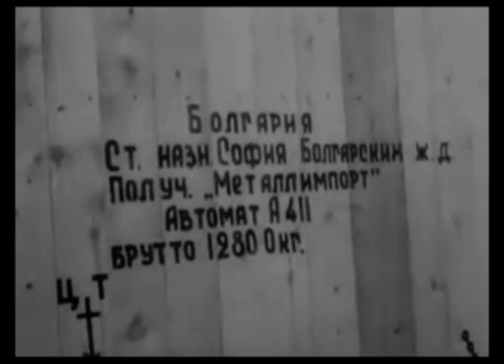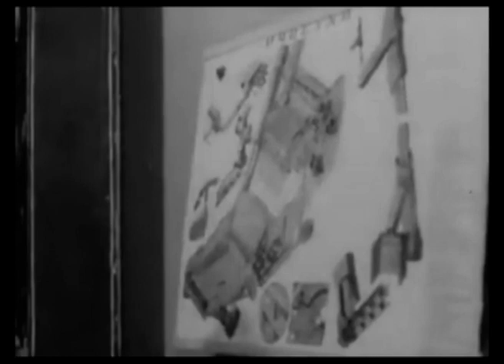Киножурнал "Советский Казахстан" №13, март 1960 год